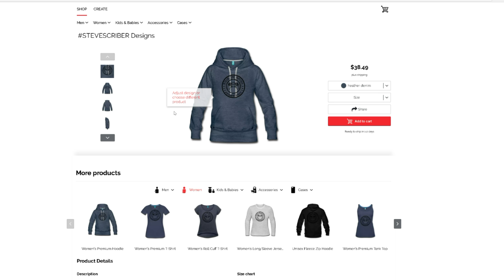GTA 5 REAL LIFE MOD #433 KOENIGSEGGS (GTA 5 REAL LIFE MODS)